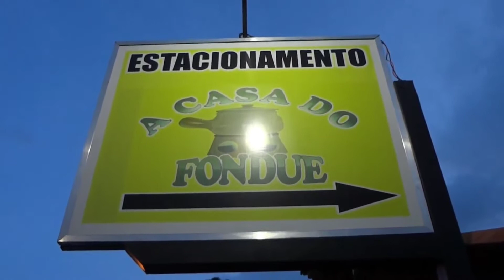CASA DO FONDUE - |MONTE VERDE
Monte Verde é um distrito do município de Camanducaia, no estado brasileiro de Minas Gerais. O Censo de 2010 do IBGE aferiu a sua população em 4 132 habitantes.
FONTE:Wikipédia